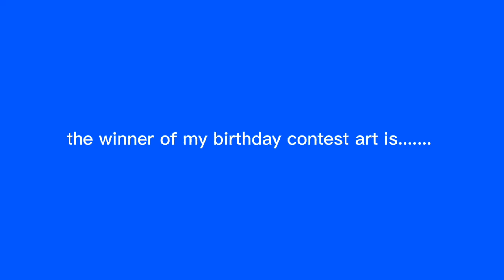the winner of my birthday contest art is......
btw this is the last day for my birthday contest